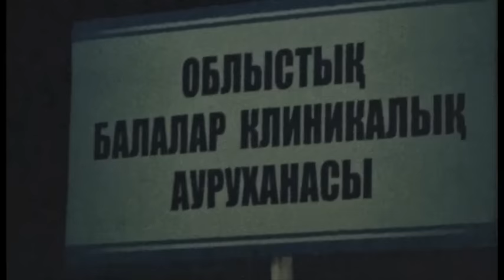Шұғыл шақырылым (03.08.2016)